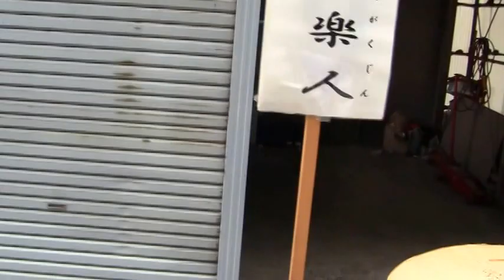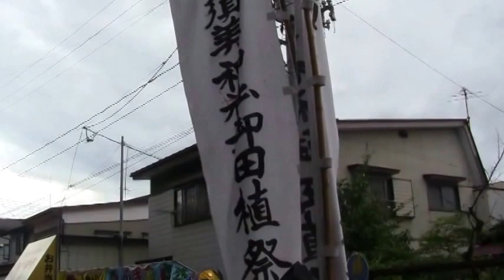伊佐須美神社の御田植祭り １１ 2012.7.12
伊佐須美神社の御田植祭り